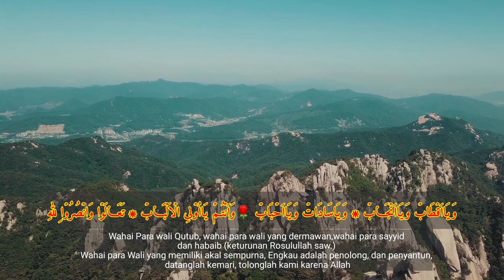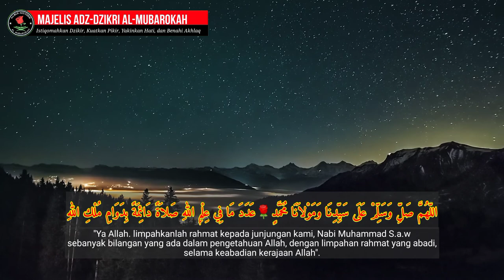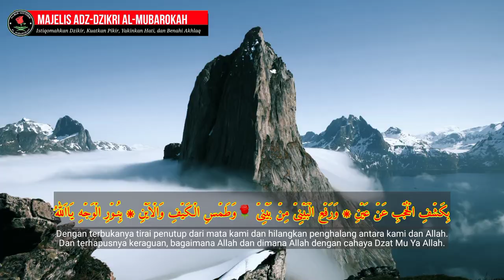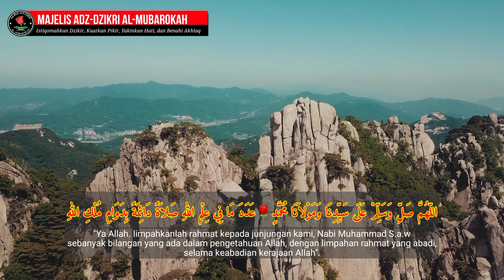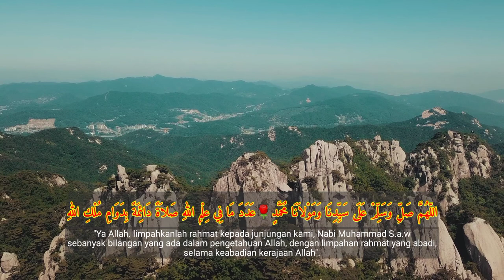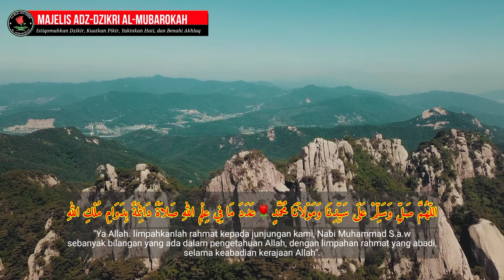🔴SHALAWAT AS-SA'ADAH SYAIKH YUSUF AN-NABHANI // Allahumma Sholli Wasallim 'Ala...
SHALAWAT AS-SA'ADAH SYAIKH YUSUF AN-NABHANI

Salah satu shalawat yang apabila dibaca maka akan mendapatkan kebahagiaan adalah shalawat sa’adah. Dalam kitab Afdhalush Sholawat ‘Alaa Sayyidis Saadaat karya Syaikh Yusuf bin Ismail An-Nabhani dijelaskan mengenai fadhilah keutamaan shalawat sa’adah ini:

“Sayyidi Ahmad Ash-Showi menukil dari sebagian ulama yang menyatakan bahwa sesungguhnya shalawat ini setara nilai pahalanya dengan 600 ribu shalawat . Beliau berkata bahwasanya shalawat ini untuk mendapatkan kebahagiaan di dunia dan di akhirat dan karenanya ia dinamakan dengan shalawat as-sa’adah atau shalawat kebahagiaan.”

Al-Ustadz As-Sayyid Ahmad Dahlan dalam kitab Majmu’ahnya menyatakan, “Dan diantara sighat sholawat yang utama dan sempurna yang disebutkan oleh sebagian ulama ahli makrifat bahwasanya pahala dari mengamalkannya setara dengan 600.000 sholawat dan bahwa sesunguhnya barangsiapa mendawamkan diri mengamalkannya setiap hari jumat sebanyak 1000 kali maka ia akan menjadi orang yang bahagia di dunia dan di akhirat , dan sholawat ini dinamakan shalawat As-Su’ada’ atau shalawat kebahagiaan.“
MAJELIS ADZ-DZIKRI AL-MUBAROKAH
Istiqomahkan Dzikir, Kuatkan Fikir, Yakinkan Hati, dan Benahi Akhlaq.

Jadwal Pengajian Majelis Adz-Dzikri Al-Mubarokah:
1. Malam Kamis dan Malam Sabtu, pukul 20.30 s.d 23.00 (Pengajian Al-Qur'an dan Pembacaan Kitab)
2. Malam Jumat, pukul 20.30 s.d 24.00 (Pembacaan Ratib, Asmaul Husna, Istighotsah Dzikir Manaqib, Pembacaan Manaqib Syaikh Abdul Qadir Al Jailany, dan Pembacaan Maulid).
3. Hari minggu, pukul 16.00 s.d. 17.30 (Pengajian Mingguan Khusus Muslimat - 2 minggu sekali).
4. Setiap minggu Ke-2, pukul 08.30 s.d 11.30 (Pengajian Bulanan) "Pembacaan Manaqib Syaikh Abdul Qadir Al Jaelany, Pembacaan Maulid., dan Santunan Anak Yatim).

Alamat: Masjid Jami Hidayatullah - Pasar Kecapi RT.01 RW.04 No.60 Kel. Jatiwarna Kec. Pondok Melati Bekasi - Sabar
Tag;
shalawat as-sa'dah
sholawat as-sa'adah
sholawat as-sa'adah (tombo ati) cover versi full
sholawat as-sa'adah
allahuma sholi wasalim 'ala
sholawat as-sa'adah lirik
sholawat as-sa'adah (sholawat kebahagiaan)
sholawat as sa'adah tombo ati
sholawat as sa'adah versi jawa
sholawat as sa'adah 1 jam
sholawat as sa'adah cover gitar
sholawat as sa'adah karaoke
allahumma sholli wasallim ala
allahumma sholli wasallim ala sayyidina wa maulana muhammadin
allahumma sholli wasallim ala sayyidina allahumma sholli wasallim ala
sayyidina muhammadin
allahumma sholli wasallim ala sayyidina muhammadin shohibul busyro
allahumma sholli wasallim ala muhammad wa hasil
allahumma sholli wasallim ala sayyidi wa habibi
allahumma sholli wasallim ala lirik
allahumma sholli wasallim ala karaoke
allahumma sholli wasallim ala az zahir
ibadallah rialallah
sholawat ibadallah rijalallah versi sunda
ibadallah rijalallah versi baru
ibadallah rijalallah gus ali gondrong
ibadallah rijalallah az zahir
ibadallah rijalallah guru sekumpul
ibadallah rijalallah banjari
ibadallah rijalallah versi jawa
ibadallah rijalallah al falah ploso
ibadallah rijalallah karaoke
ibadallah rijalallah nurul musthofa
manaqib lailahaillallah
ibadallah rijalallah cover
ibadallah rijalallah zm
ibadallah rialallah